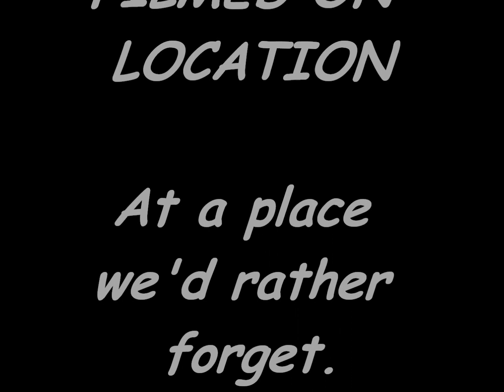Dingo goes swimming